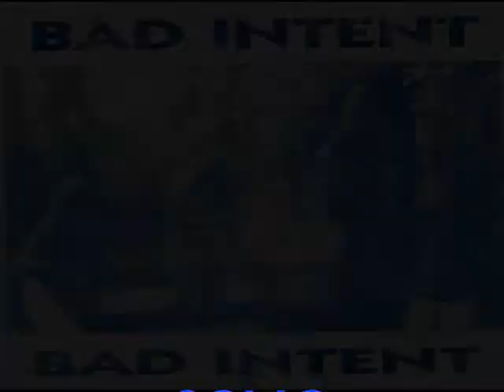Bad Intent/Left Behind